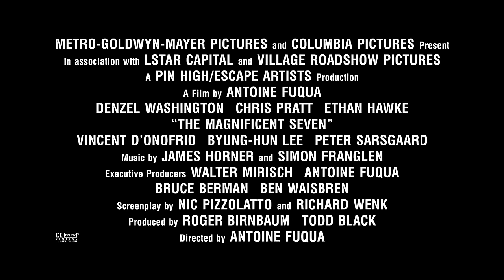The Magnificent Seven 'Billy Rocks as The Assassin' Featurette (2016)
'The Assassin / Billy Rocks' Featurette

Seven gun men in the old west gradually come together to help a poor village against savage thieves.